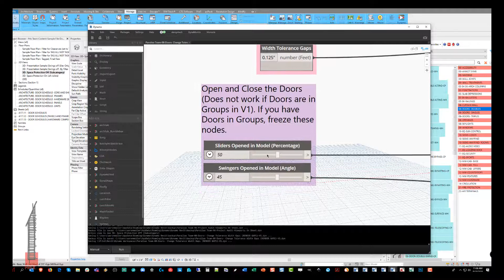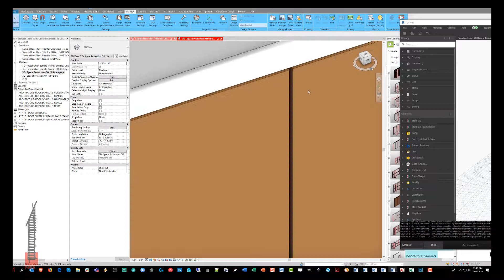Prlx Team- Content- 08-Doors (v74)- Render Gap Dynamo Graph (v1)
A quick video showing the new Dynamo Graph, which automatically "Render Gaps" ALL of the Parallax Doors, in a Project.

NOTE: If you have Doors in Model Groups, you MUST Freeze the "Door Opening" Nodes.

Render Gap portion works regardless of Group Usage.